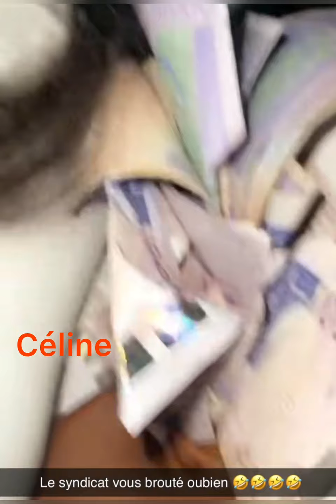CARMEN SAMA ET EMMA LOHOUES GRAND ANNIVERSAIRE D’OZOUA